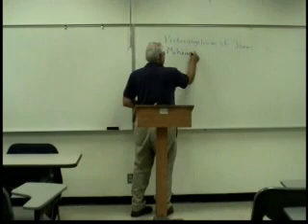Islamic Religion 7.12 History and Culture Robert Eisenman